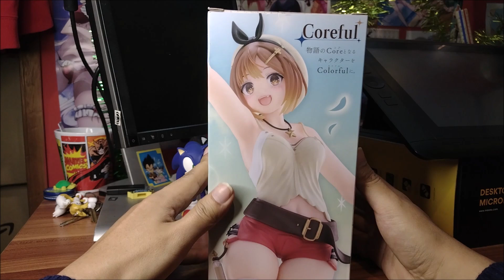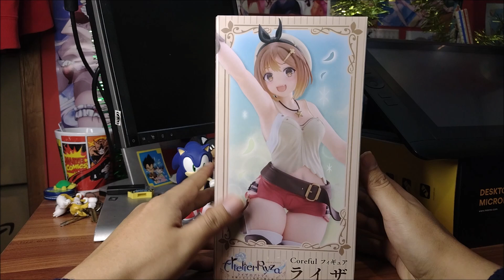Atelier ryza - Coreful ( Reseña )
Esta waifu es muy popular a pesar que muy pocos jugaron su juego xDu